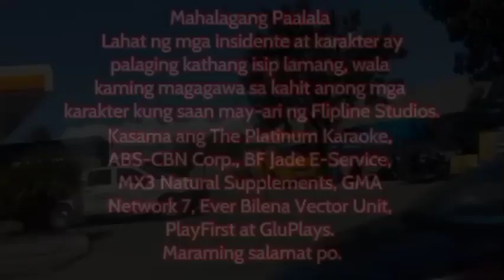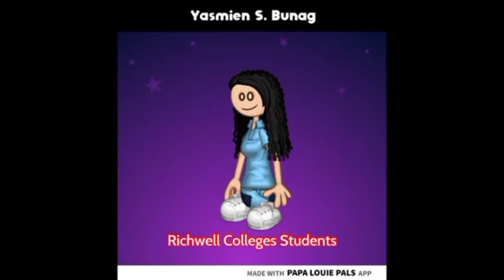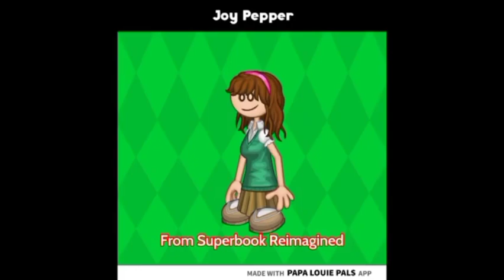Balintawak Star Squad Members Jan. 2024 - Jul. 2024